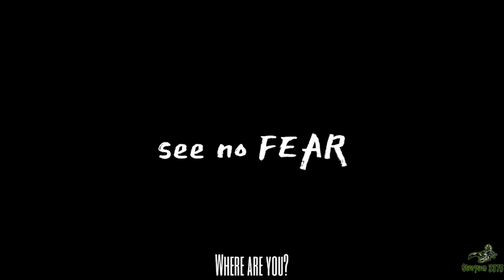Bite size terrors: see no Fear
After a Car Crash, You wake up to Rebecca missing.

Find Her.